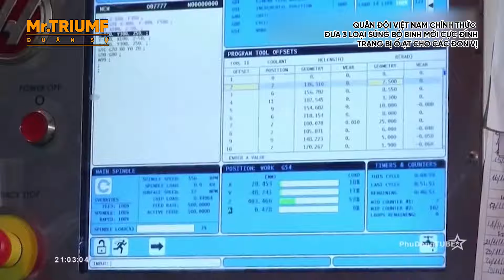Quân đội Việt Nam chính thức đưa 3 loại súng bộ binh mới cực đỉnh trang bị ồ ạt cho các đơn vị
Thật tự hào khi chúng ta được thấy những khẩu súng bộ binh thế hệ mới “Made in Vietnam” rất hiện đại được những người lính sử dụng và đánh giá rất cao.

📕 Một số tư liệu trong video này được sử dụng theo mục 107 của "Đạo luật bản quyền năm 1976", được phép "sử dụng hợp lý" cho các mục đích như phê bình, bình luận, báo cáo tin tức, giảng dạy, học bổng và nghiên cứu.

📕 Some of the material in this video is used under section 107 of the "Copyright Act 1976", which is allowed "fair use" for purposes such as criticism, commentary, news reporting, teaching, scholarships and research.